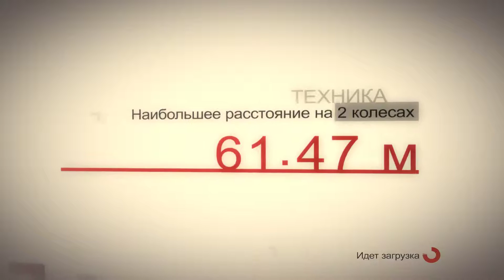Горные гонки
DiRT:
1. Suzuki Escudo время 02:28:02
2. Toyota Tacoma время 02:33:82
3. Toyota Celica GT время 02:35:69
4. Mitsubishi FTO время 02:45:87
5. Audi Quattro S1 время 02:48:35
6. Peugeot 406 T 16 время 02:55:00